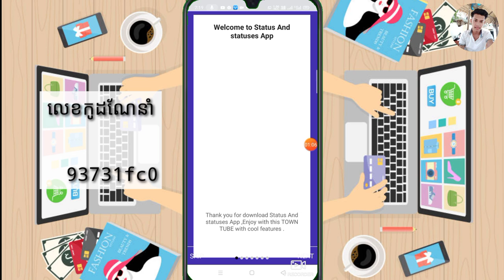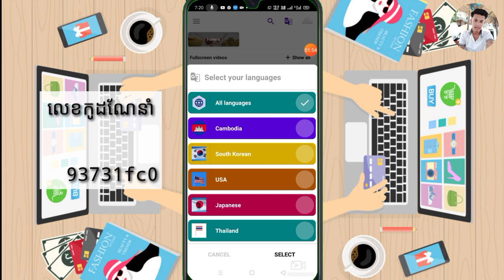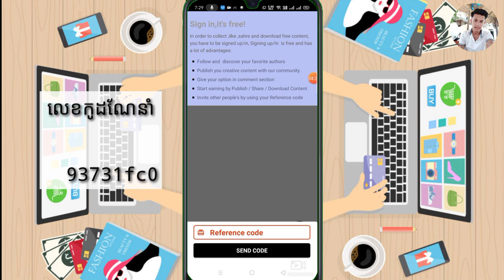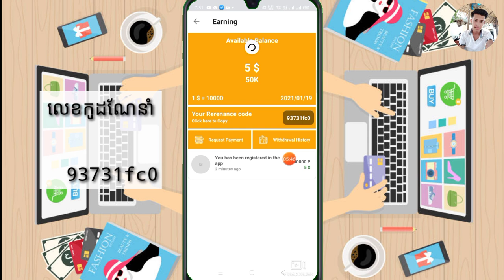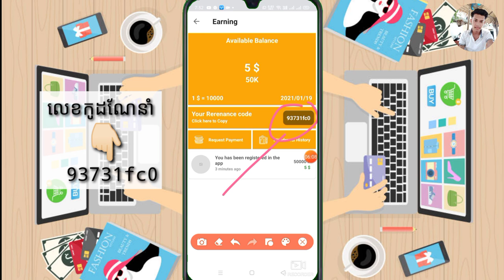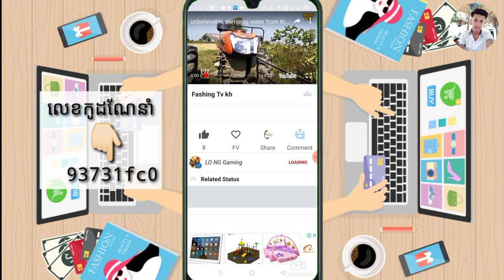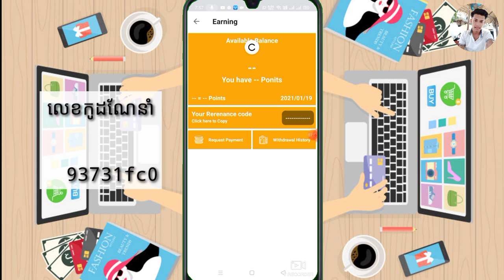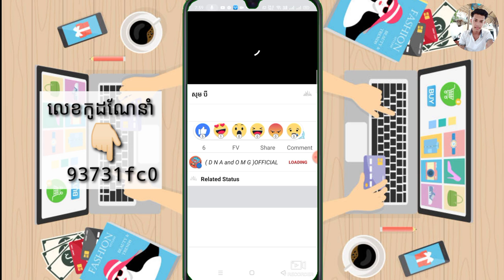Wow😱ចុះឈ្មោះកម្មវិធីរបស់ខ្មែរ towntube រកលុយងាយតាមទូរស័ព្ទដៃគ្រាន់តែមើលវិដេអូ ផុសរូប ចុចឡាចបានលុយ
🎬 នៅក្នុងវិដេអូនេះ ញុមចង់បង្ហាញWow😱ចុះឈ្មោះកម្មវិធីរបស់ខ្មែរ towntube រកលុយងាយតាមទូរស័ព្ទដៃគ្រាន់តែមើលវិដេអូ ផុសរូប ចុចឡាចបានលុយ  ។ 🎬[ KH  Money Online ]

👉🏻លេខកូដណែនាំ [  93731fc0  ]

🔻អាចមើលវិដេអូរកលុយផ្សេងៗបន្ថែម 🎬🔻